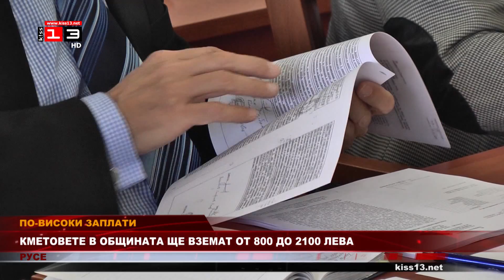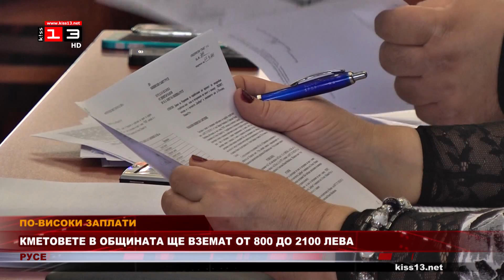Увеличиха заплатите на кметовете в община Русе